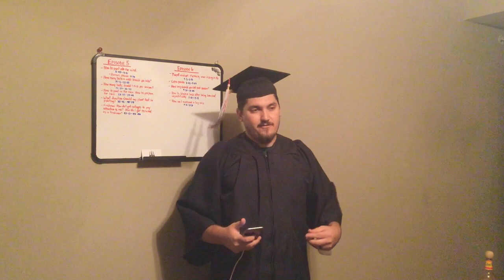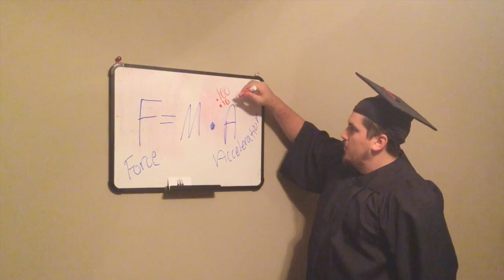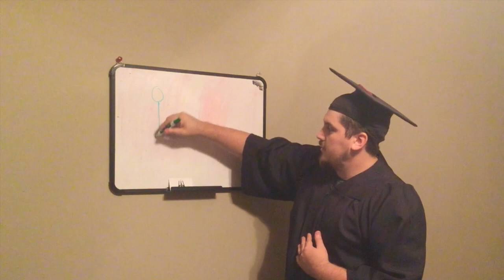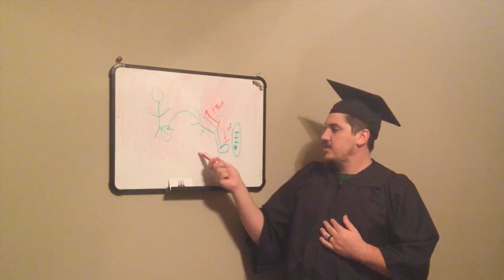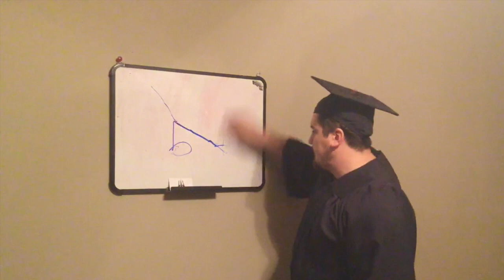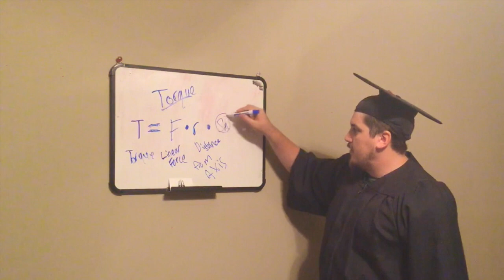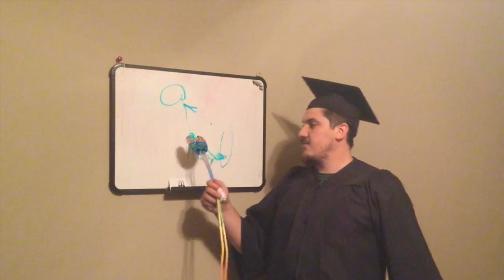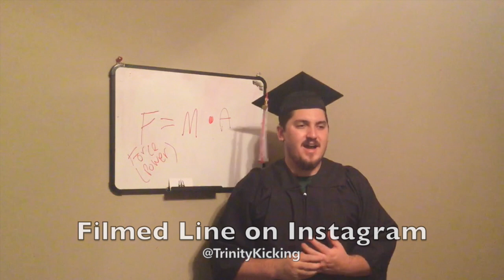The Science of Kicking & Punting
The Most Important Kicking & Punting Video On The Internet! This will change the way you look at kicking. Learn to analyze your kick and punt by breaking down the science behind your swing. Learn how to scientifically be more accurate when kicking, how to get more power into your kick or punt, how to get more hangtime when you punt, and ultimately raise your kicking and punting stats and get noticed by coaches. There is no better  way, than to change your brain and STUDY the science behind Kicking and Punting.

More Power
F = M x A
F= Force / Power
M = Mass / Muscle Mass
A = Acceleration / Leg Speed

Get your kicking and punting to the next level.
T = F x r x Sin
T = Torque / Slamming your hips shut at contact
r = The length of your leg from hip joint to foot
Sin = Sine

Be Consistent and Accurate
(A)squared + (B)squared = (C)squared
A = Plant Leg length from Hip to Plant Spot (AT CONTACT)
B = Kicking Leg Length from Hip to Contact Point (AT CONTACT)
C = Length from Plant Spot to Contact Point (At Contact)